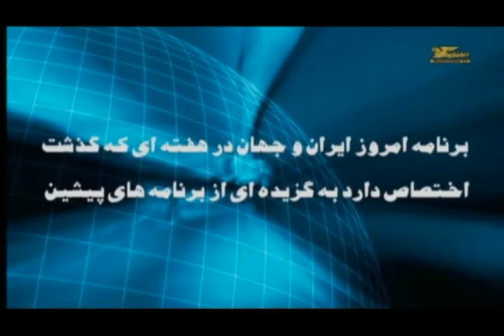تلویزیون ایران فردا - ایران و جهان در سالی که گذشت چهارشنبه ۱۱ دی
ایران و جهان در سالی که گذشت را با هم مرور می کنیم با گزیده ای از برنامه های پیشین. با ما همراه باشید و این برنامه را با دوستان خود به اشتراک بگذارید.